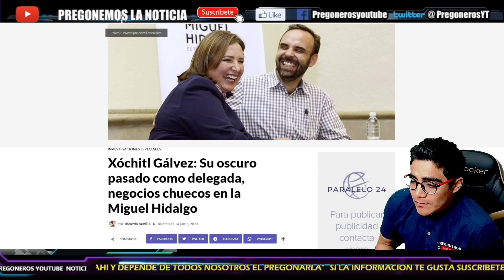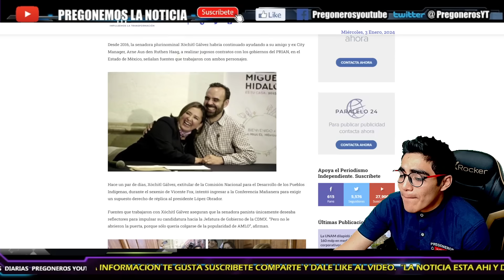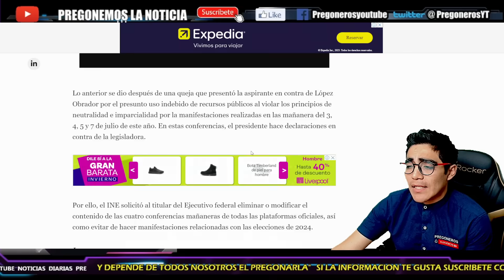¡TENIA BIEN GUARDADO ESTE PROGRAMA! ¡SE SACUDE XOCHITL CON ESTE VIDEO! SALIO A LA LUZ